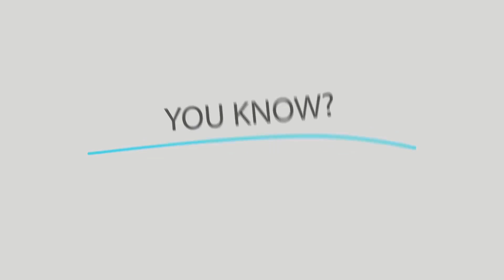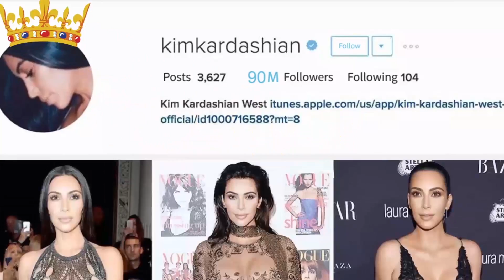BEST FRIENDS OR ENEMIES? Deep Look at Kim Kardashian Paris Hilton Feud!!!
LoveCrunch has the full story of the rollar-coaster relationship between Kim and Paris!